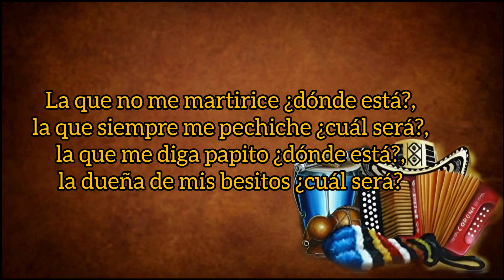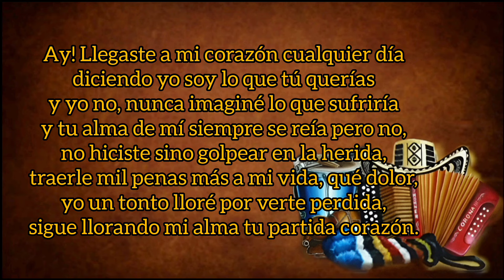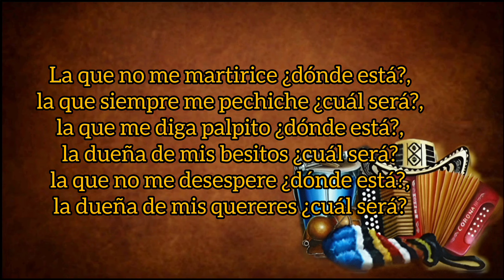¿Cuál Será? - Silvio Brito Y Orangel Maestre (con Letra) By Eusebio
TÍTULO: ¿Cuál Será?
INTÉRPRETE: Silvio Brito
ACORDEÓN: Orangel "El Pangue" Maestre
AUTOR: Alfonso Cotes Jr
ÁLBUM: Silvio Y El Pangue
AÑO:1988
CATEGORÍA: Vallenato